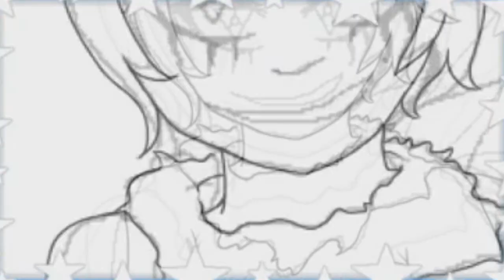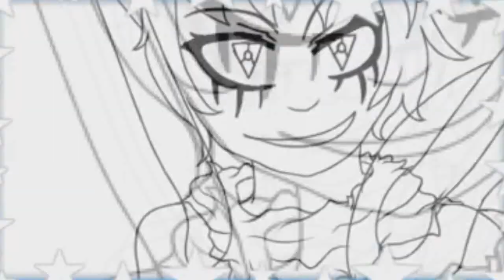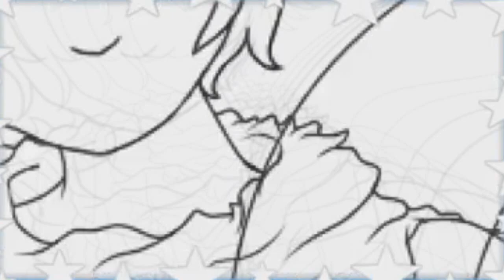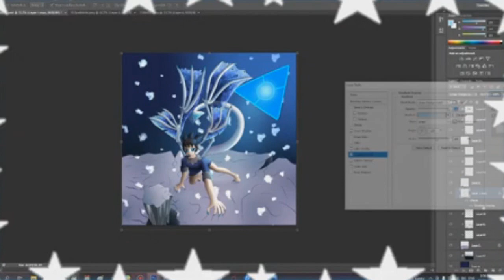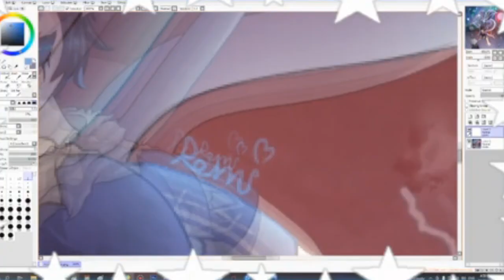Simian Speed Draw #130 ~First Guardian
"Now it is time… Time to see if you are worthy to be entrusted with our legacy. To face the future of peril in store, or to cease one and all to avert calamity. Do not squander this chance!"
  - Yi Hellrider: The First Guardian

6 Hours || Paint Tool SAI + Photoshop CS6